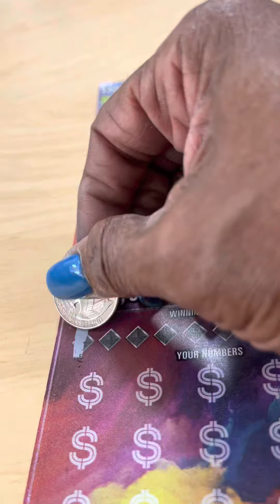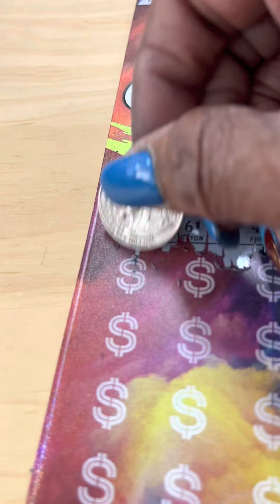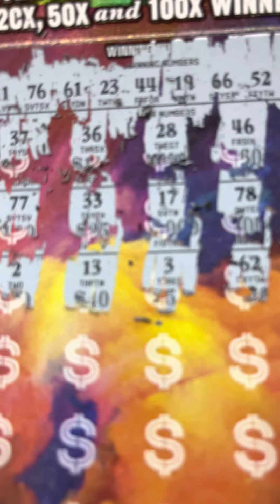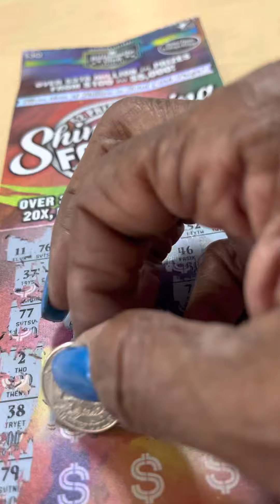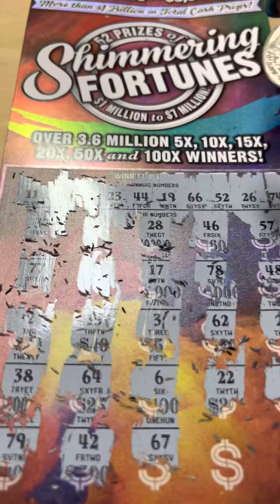11 winners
Scratcher channel